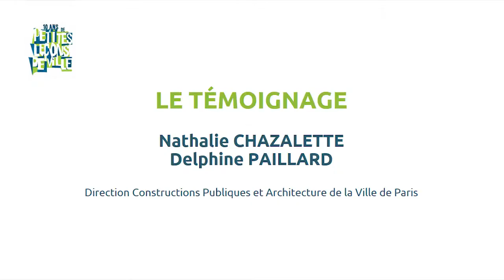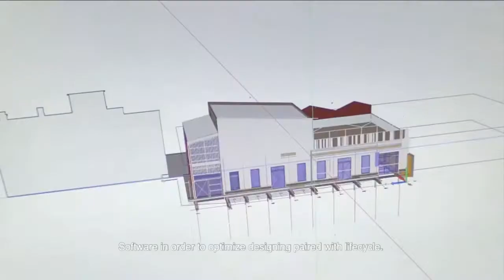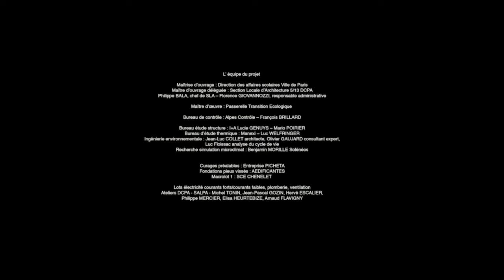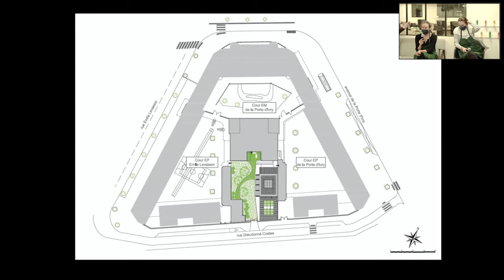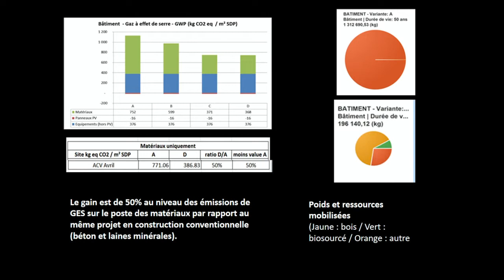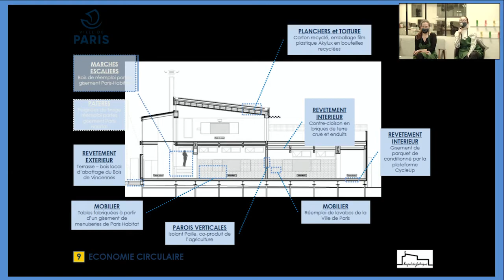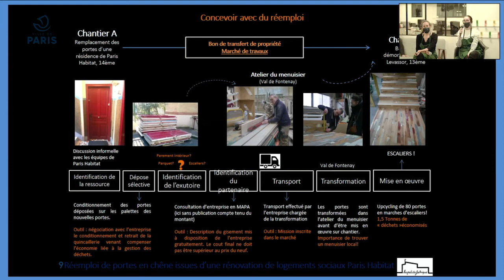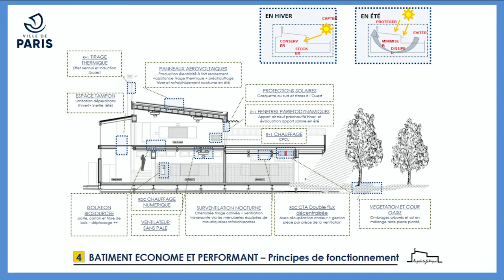Petites Leçons de Ville 2020 - Construire Low Tech - Nathalie Chazalette, Delphine Paillard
La petite fabrique Ivry-Levassor par Nathalie Chazalette et Delphine Paillard, Directions Constructions Publiques et Architecture de la ville de Paris